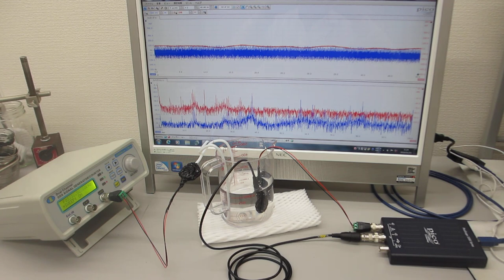超音波プローブを利用した超音波制御システム